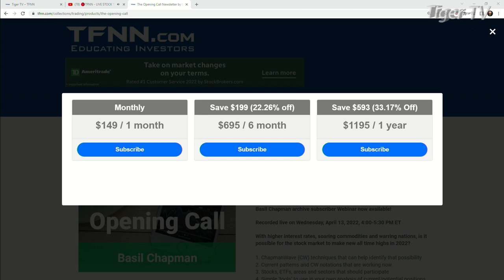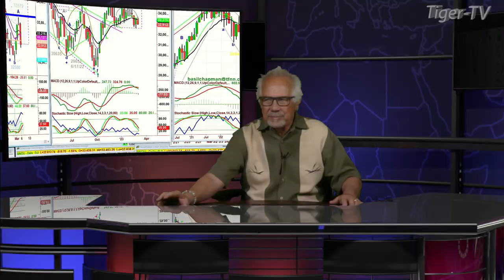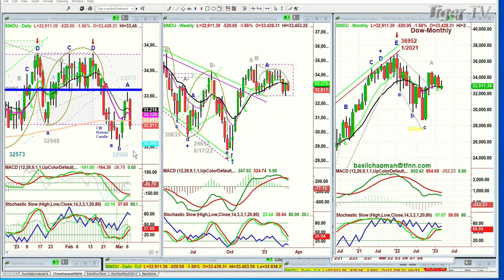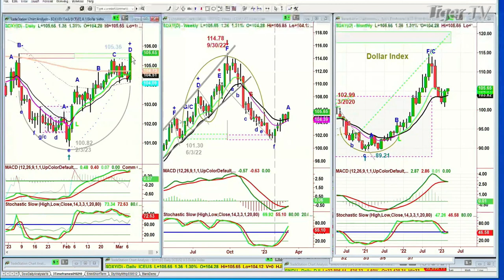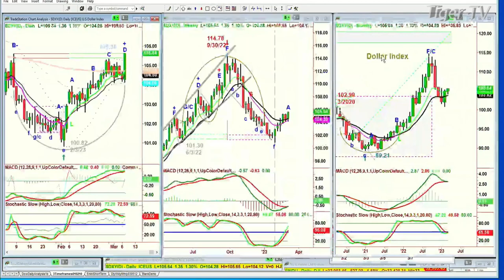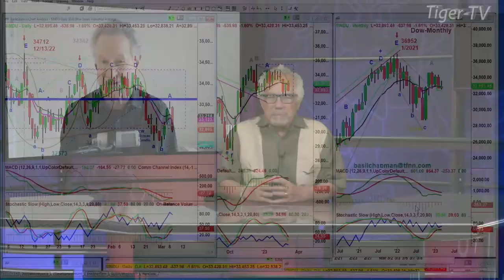March 7th, Basil Chapman on the Tom O'Brien Show - 2023